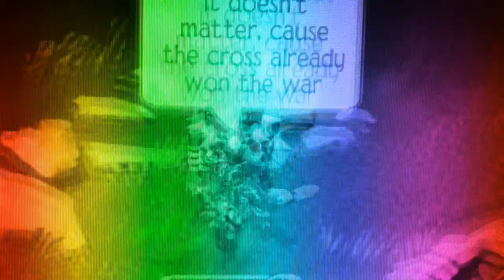Greater AJMV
Fan video of "Greater" by MercyMe. We own nothing.